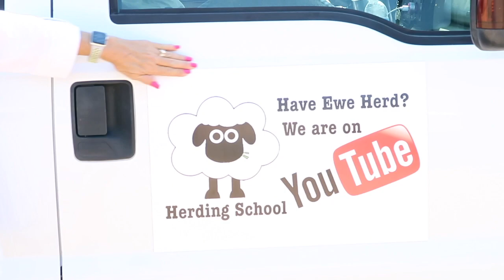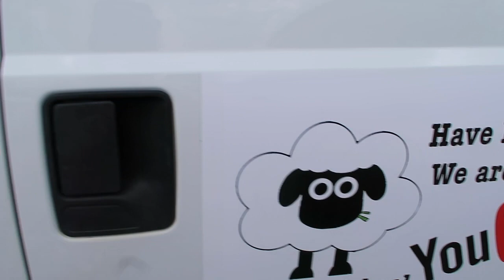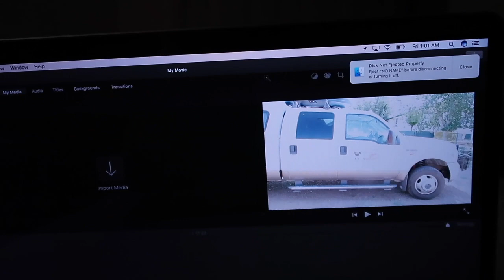Border Collie Nationals Day 1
Our first day of Shenanigans